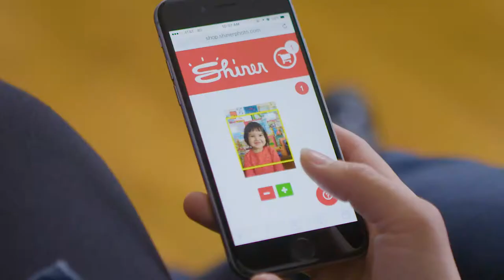Shiner Photo - Teaser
Your pictures on handmade magnetic photo blocks. bring your moments home with Shiner.